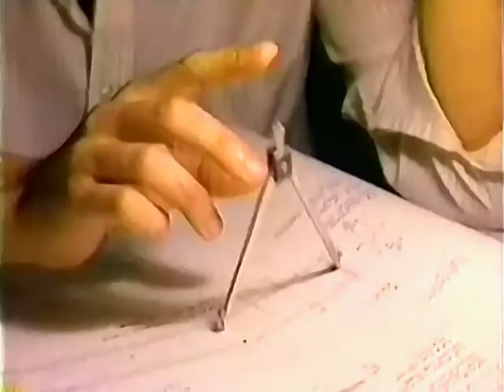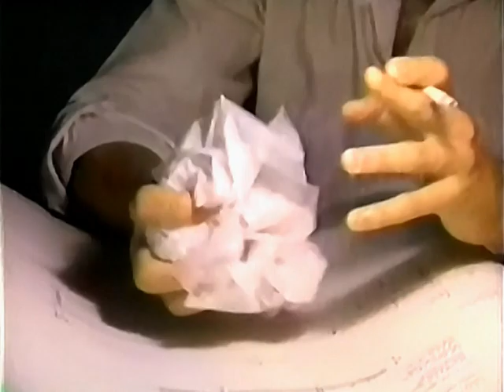Maria Conchita Alonso - Noche De Copas (1984)